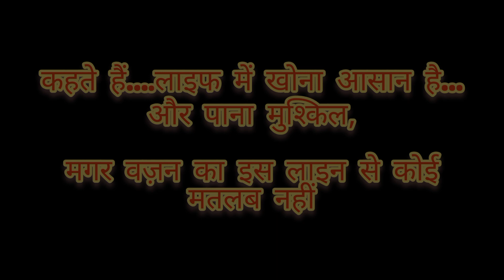भगवन मेरे काम को सफल करे 😔| Daily vlog | PG foils beawar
I try to upload daily vlogs.I hope you liked my video.

Love you survivor family.

Do not use my captured video or photo for personal or public use.

Musician: TVARI